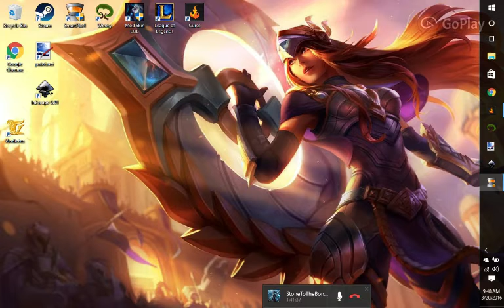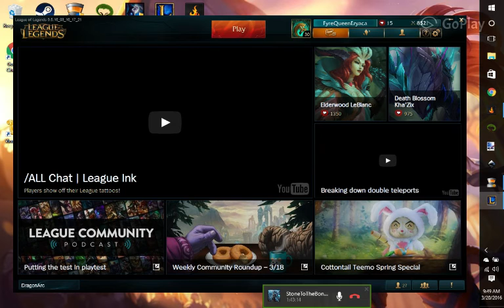Lets Kill the Baron and win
ok so not my BEST gangplank game but we came back from total defeat with a baron kill